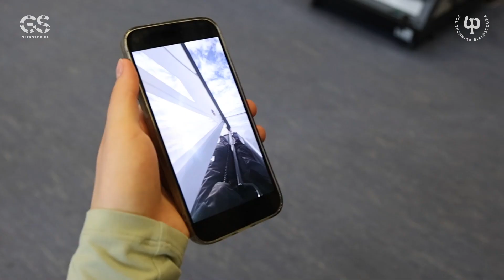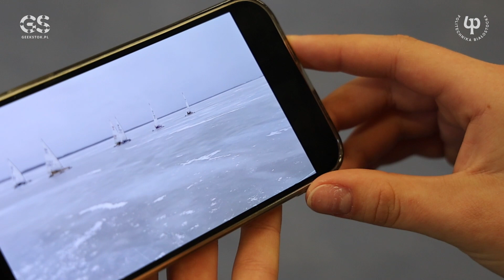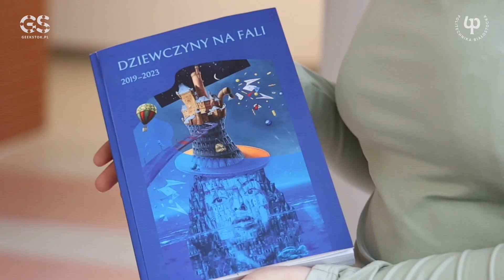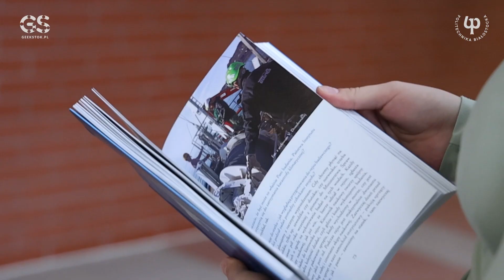Laura Banach studentka architektury Politechniki Białostockiej - bojerowa mistrzyni świata i Europy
Laura Banach w lutym 2024 roku została mistrzynią świata juniorek oraz wicemistrzynią seniorek w lataniu na bojerach. Pochodząca z Mikołajek studentka I roku architektury na Wydziale Architektury Politechniki Białostockiej po raz pierwszy usiadła za sterami żaglówki jako siedmiolatka.

W 2024 roku Laura Banach stała się już jedną z bohaterek książki „Dziewczyny na fali”. To zbiór rozmów z niezwykłymi kobietami, które związały swoje życie, pasję czy hobby z wodą.

– Ten sport daje dużo adrenaliny – mówi mistrzyni Europy i Świata juniorek w lataniu bojerami. – Każdy powinien tego doświadczyć. Kiedy leżę w kadłubie, to jest to świetna odskocznia od wszystkiego.